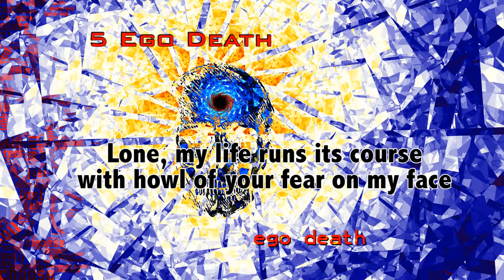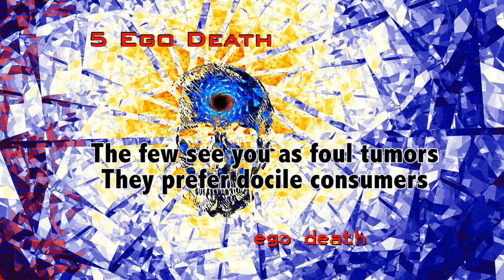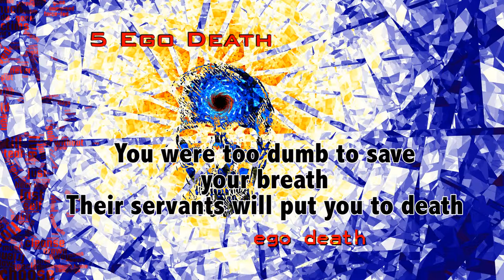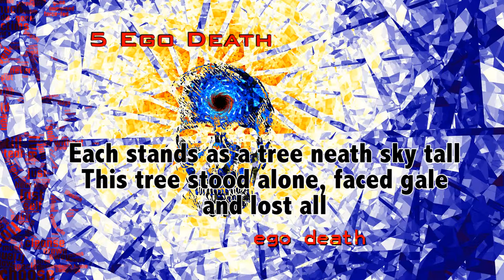Omniavatar - Ego Death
Ego Death is the fifth track of the Ego Death album by Omniavatar, the progressive metal band from Finland.

LYRICS:

Lone, my life runs its course
with howl of your fear on my face

Yes, this path is not worn and tried
chosen as right not wide

My ego, I now lay to rest

Die now, pride
My old guide

By your rule we put humankind to death

Each stands as a tree neath sky tall
No tree can alone face gale and not fall

I'm as flow of life for us all

Yes, we all are so much alike

We flow or wither alone

The few see you as foul tumors
They prefer docile consumers

You were too dumb to save your breath
Their servants will put you to death

Die now, pride
My old guide

This tree stood alone, faced gale and lost all